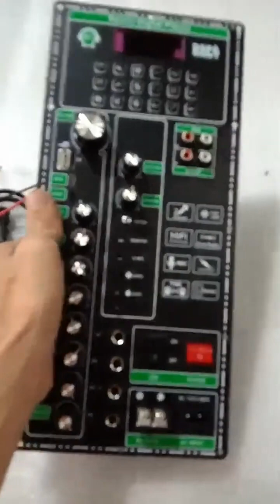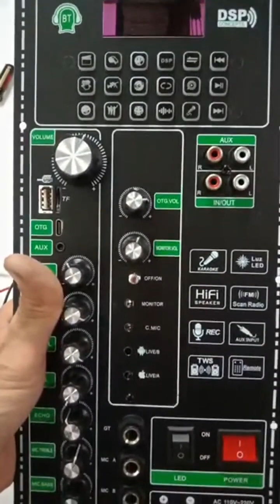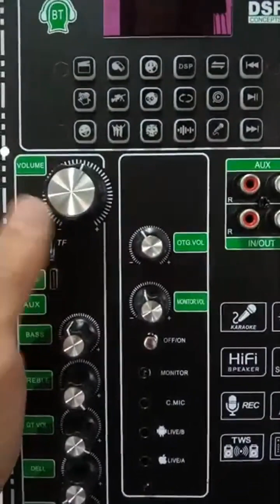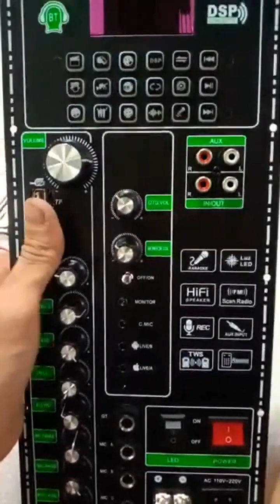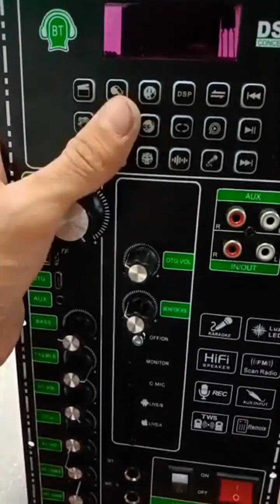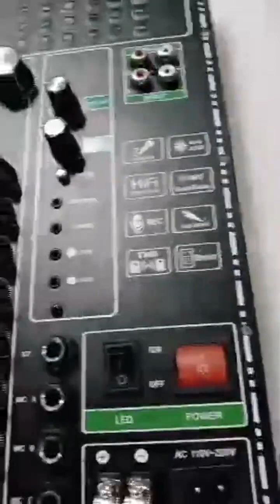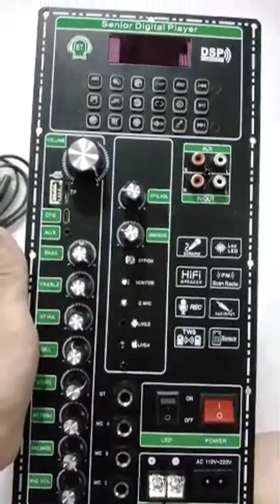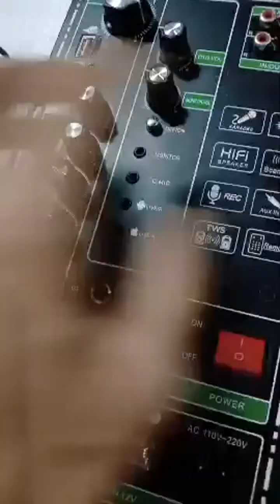Mạch loa kéo CS8683H 180W 350W REVERB CHỐNG HÚ LIVESTREAM, 4 TẤC ĐÔI COIL 51, 4-5 TẤC ĐƠN COIL 65